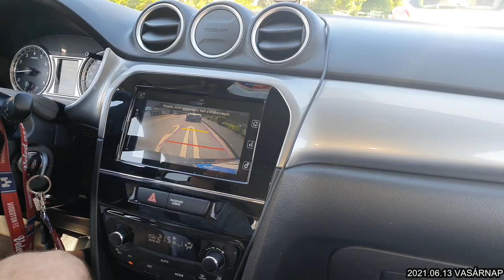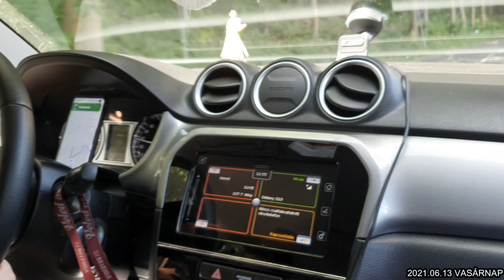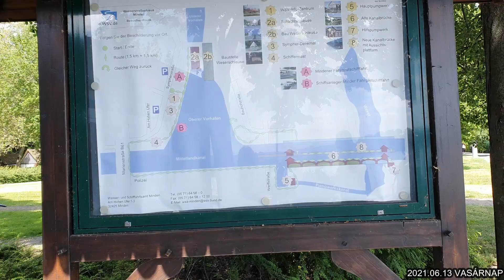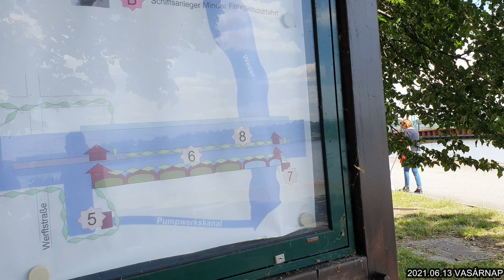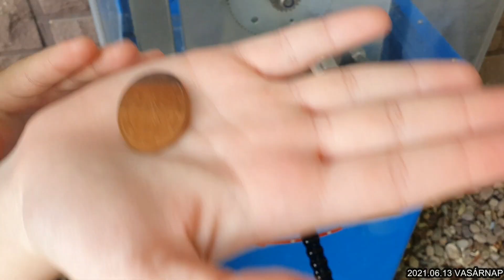Milyen egy Vízi útkereszteződés? Amikor folyók keresztezik egymást?/MINDEN/Érdekes helyen jártunk.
Sziasztok.
Szeretetettel üdvözlünk titeket újra itt.
Ez a videó egy kirándulásról fog szólni.
Egy nagyon érdekes helyre mentünk.(számunkra érdekes)
De előtte még megálltunk egy olyan helyen ahol már jártunk.
Ha gondoljátok tartsatok velünk most is.
Hamarosan újabb tartalommal érkezem addig is örülnénk
ha Szombaton 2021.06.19 Este 18:00-kor velünk tartanátok a kérdezz felelek LIVE-ban.
Mi köszönjük, hogy újra velünk kapcsolódtatok ki, és ránk szántátok az időtőket.